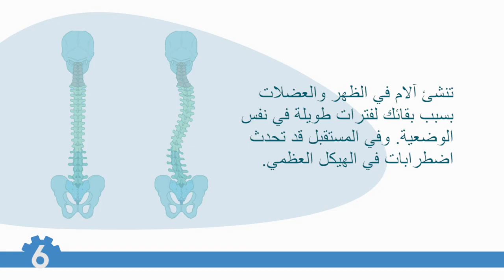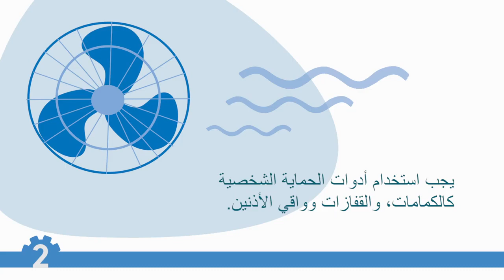الأمراض المهنية في مجال إنتاج الجلود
إذا كنت تعمل في إنتاج الجلود، فقد تتدهور صحتك بسبب عملك وظروف عملك.
 ما هي أنواع المشاكل الصحية التي يمكن أن تواجهها أثناء إنتاج الجلود؟
وما هي ظروف العمل الصحية التي تمنع من نشوء هذه المشاكل؟ نجيب على هذه الأسئلة في هذا الفيديو القصير.